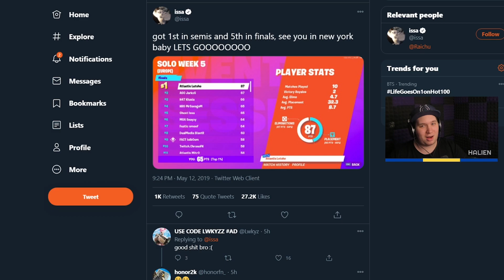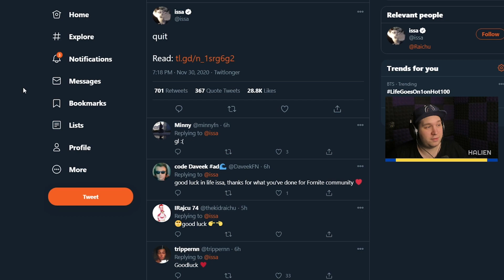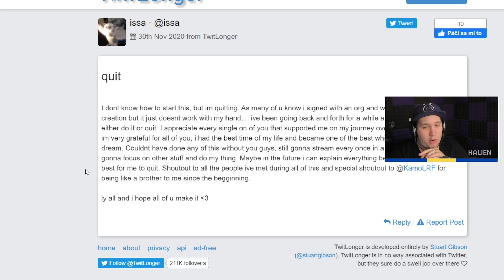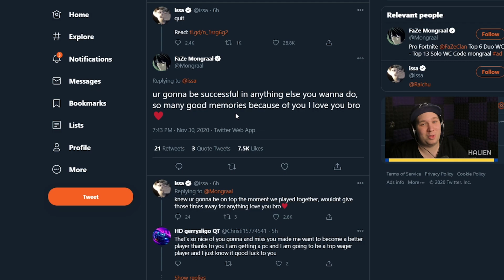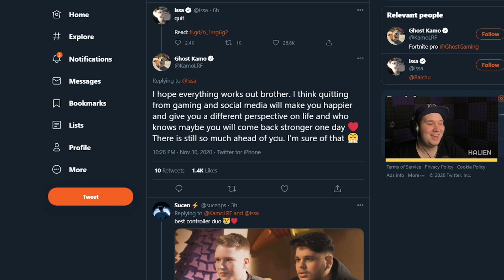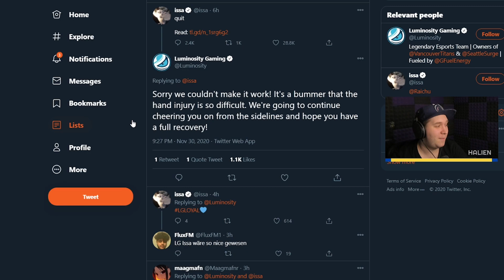SKONČIL NAJLEPŠÍ FORTNITE HRÁČ😭Issa